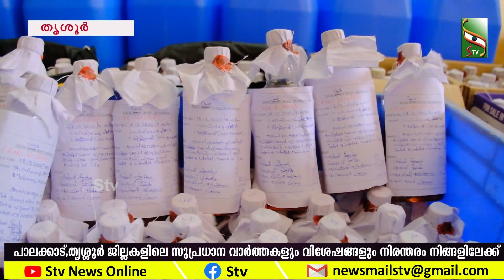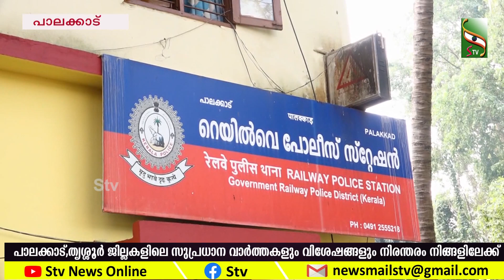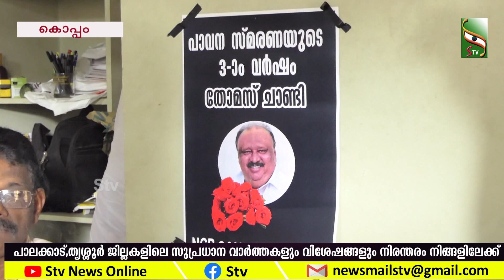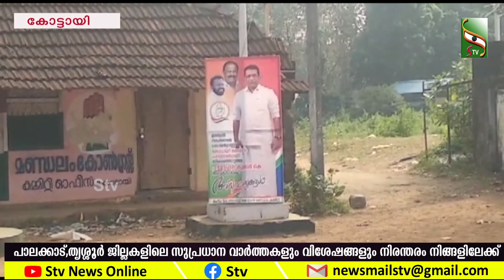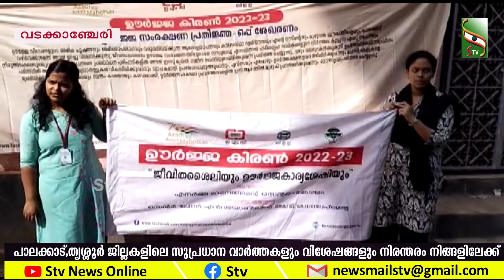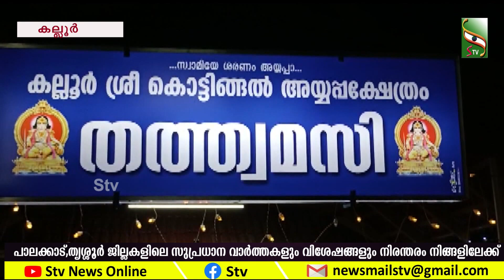NEWS NIGHT | 20.12.22